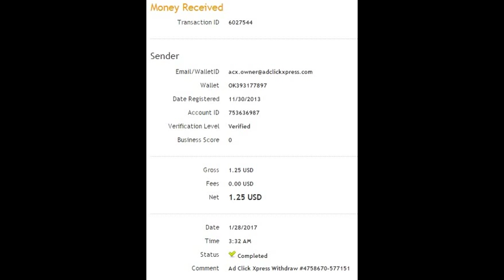My #14 Withdrawal Proof from AdClickXpress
I am getting paid daily at ACX and here is proof of my latest withdrawal. This is not a scam and I love making money online with Ad Click Xpress.
Join for FREE and get  20 $+10$ + 5$ Monsoon,  Ad and Media value packs from ACX.
My #14 Withdrawal Proof of online income from AdClickXpress.